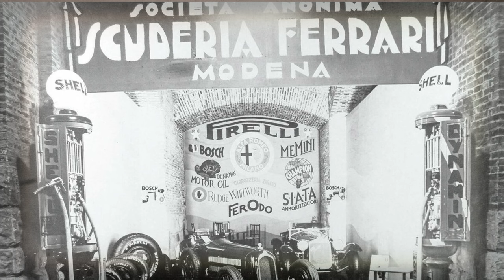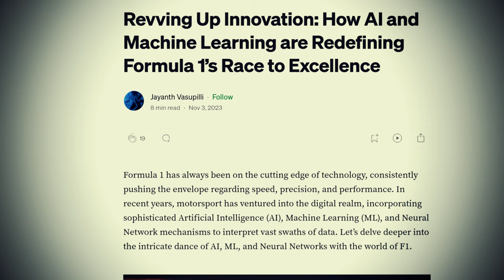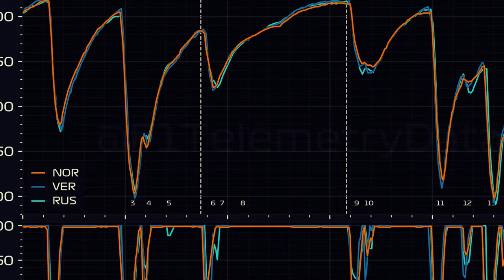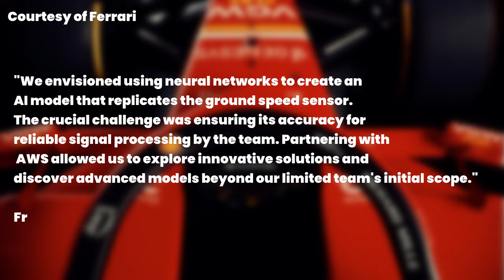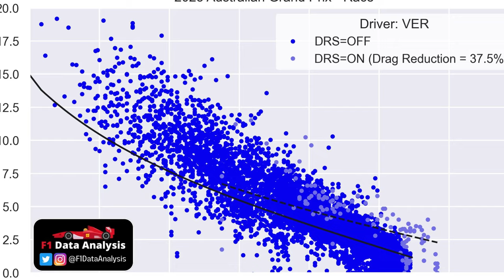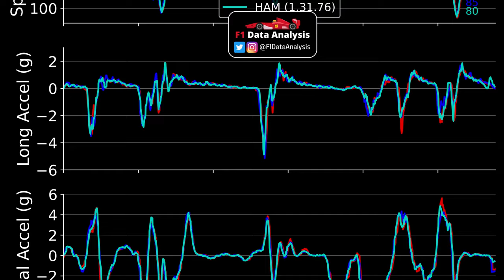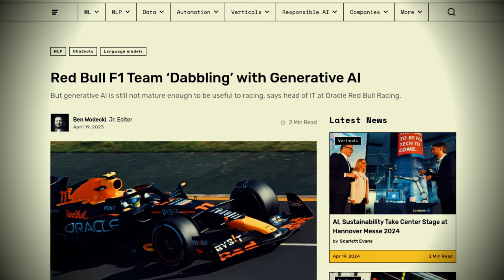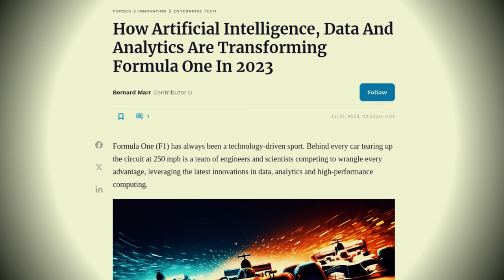Scuderia Ferrari - Racing into the Future with AI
Buckle up and take a ride with Scuderia Ferrari as they journey into the future of Formula 1 racing with Artificial Intelligence (AI). Discover how Ferrari is leveraging AI to gain a competitive edge on the track, from optimizing car design and performance to perfecting race strategies. Witness the cutting-edge technology shaping the Scuderia Ferrari team and the sport of F1.